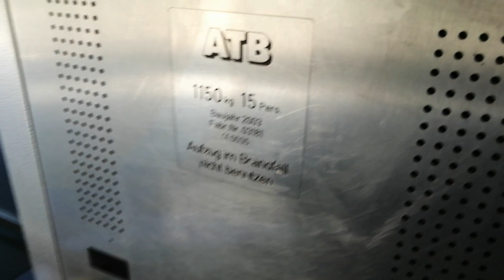ATB Aufzug am Bahnhof Dahlem-Dorf